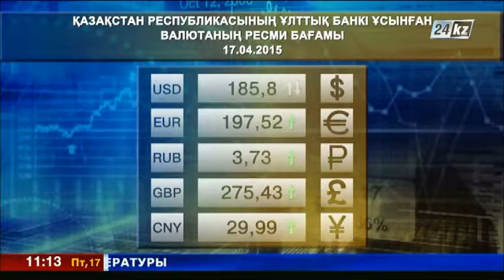17 сәуірге арналған валюта бағамы